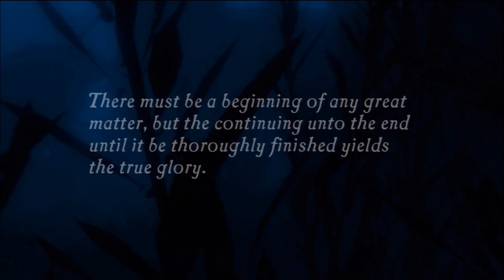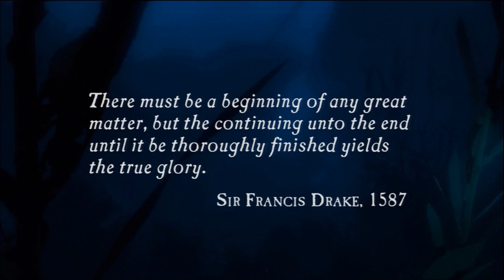Let's Play Uncharted: Drake's Fortune Part 1 - Meet Nathan Drake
My very first console Let's Play starts here. And we meet Nathan Drake. The coolest treasure hunter out there since Indiana Jones.

Game: Uncharted: Drake's Fortune
ESRB Rating: T for Blood, Language, Mild Suggestive Themes, Use of Tobacco, and Violence

I'd like to thank my brother, my friend Ben, and my dad (the camera man), and my next door neighbors for helping me out with the marvelous intro. Thank you very much, guys! :D